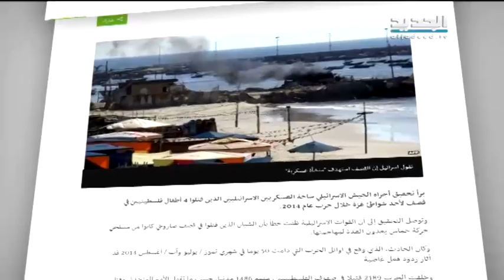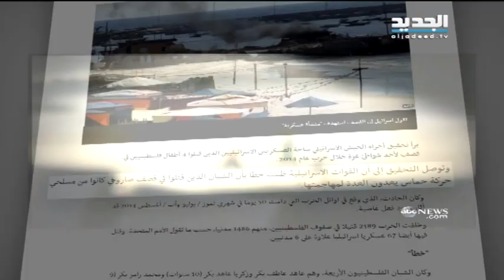سنة على مجزرة أطفال شاطئ غزة - يمنه فواز